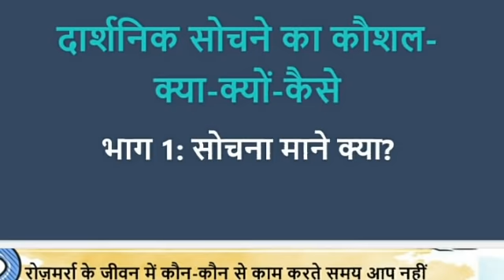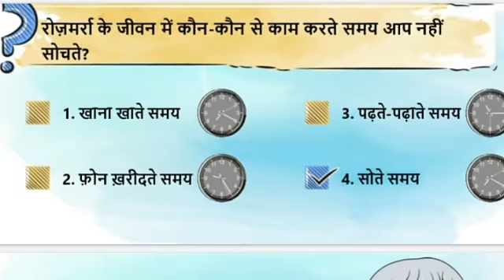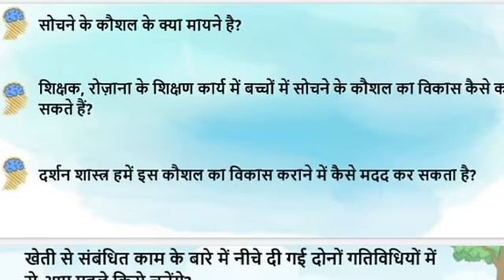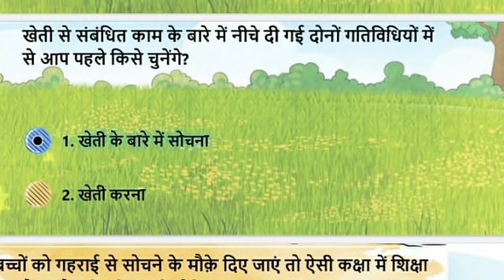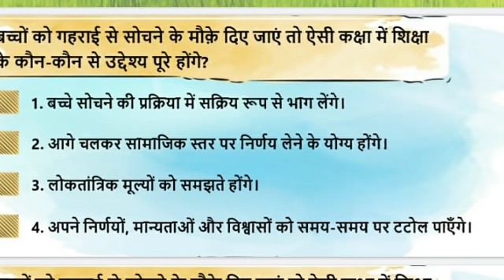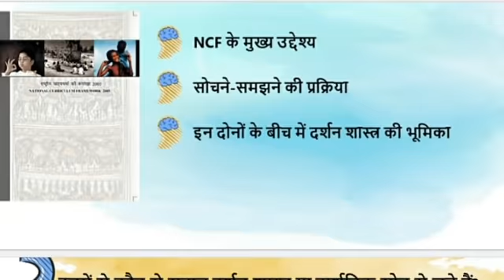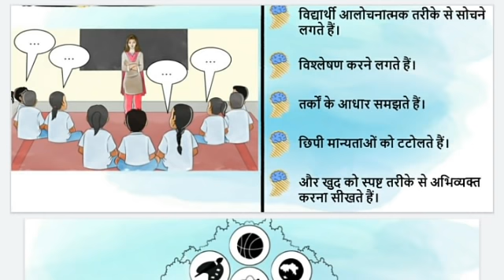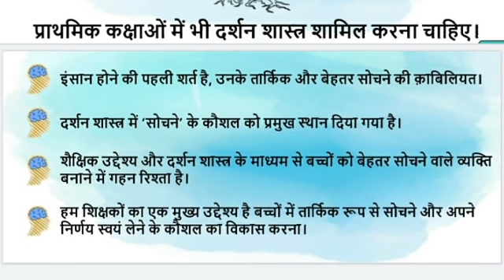दार्शनिक सोचने का कौशल-क्या-क्यों-कैसे? (उत्तर प्रदेश)दीक्षा पोर्टल पर मौजूद अगला संभावित कोर्स।